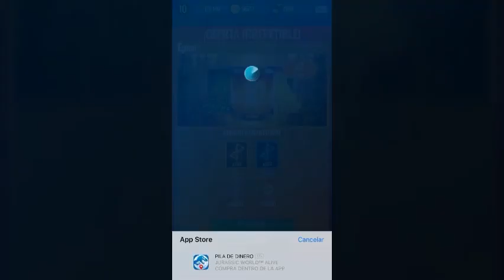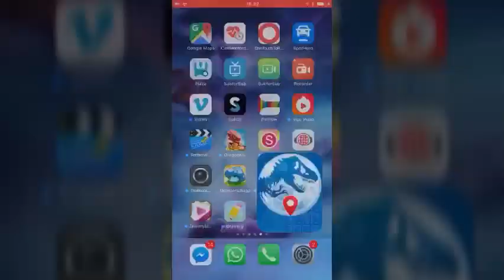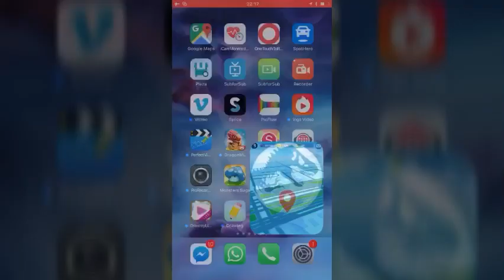JURASSIC WORLD ALIVE: opinion y tips como jugador y GAMEPLAY